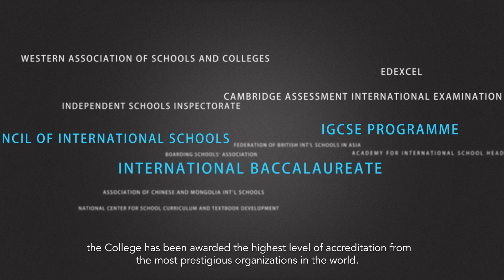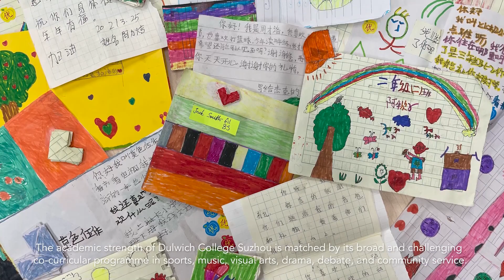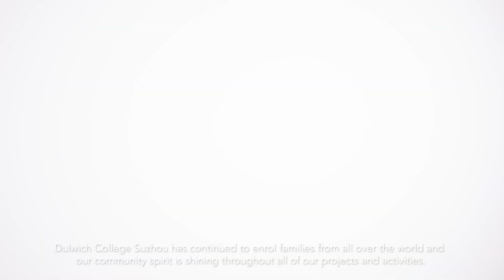Global Debut – DCSZ 15 Year Anniversary Video